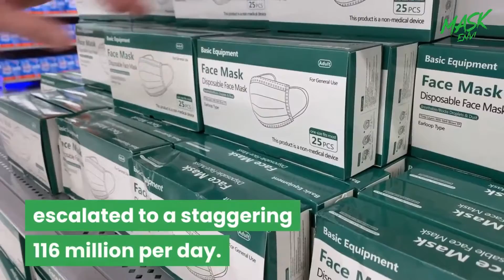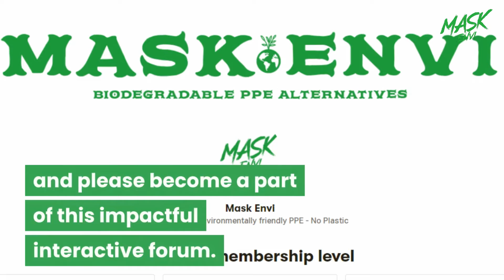PPE pollution is a ticking time bomb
Join us to make a change in the fight against PPE pollution.